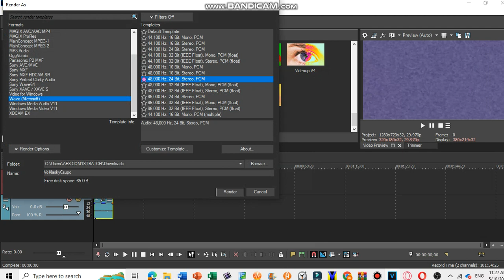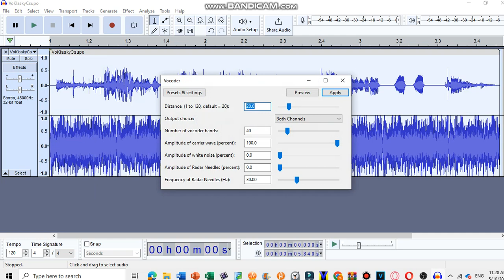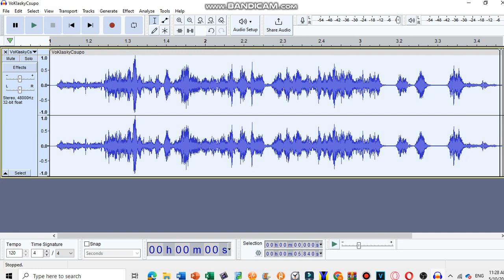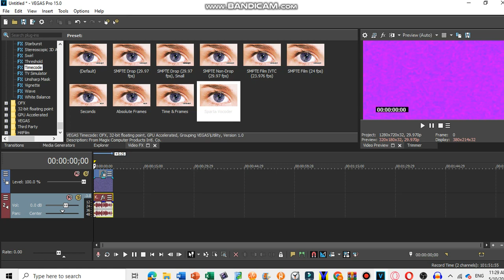How To Make Sparta Vocoder on Sony Vegas Pro